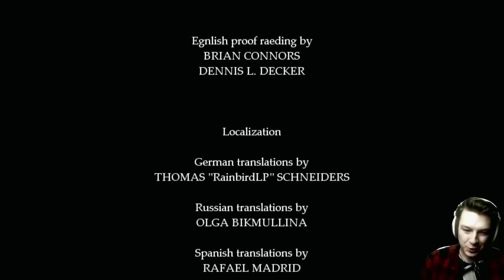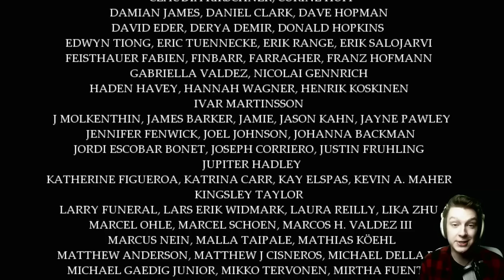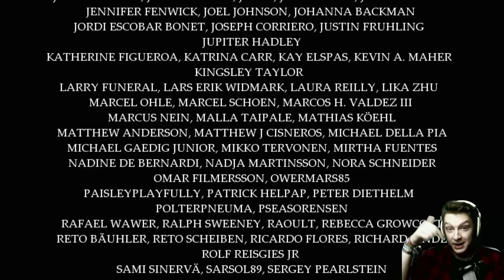WER hat die ELTERN GETÖTET? | Let's Play FRAN BOW Part 19 ENDING (Deutsch/German)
Das ENDE von FRAN BOW. Viel Spaß, Leute. :)
Deutsches Let's Play zu FRAN BOW von LittleConfusedBrain.
»NÄCHSTES PROJEKT: ???

• SPIEL •
FRAN BOW
Publisher: Killmonday Games
Developer: Killmonday Games
Konsole: PS4